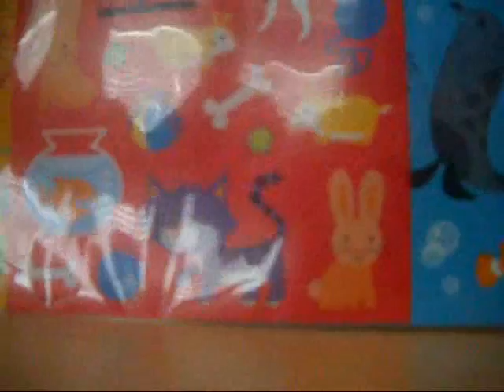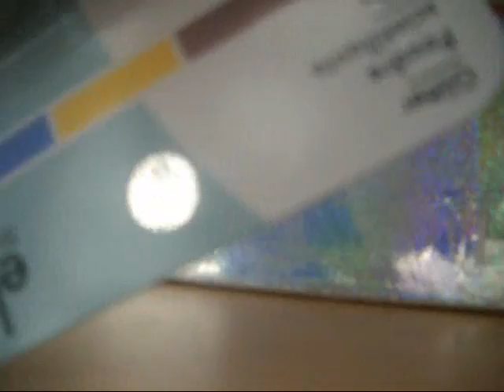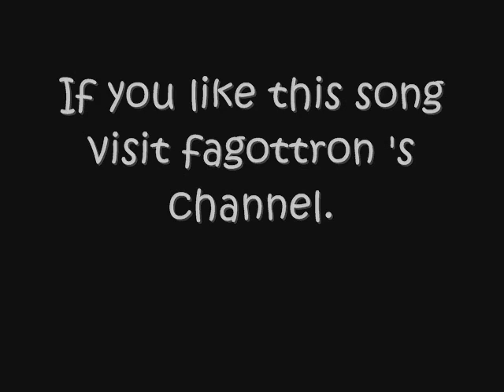Sticker and Pokemon Haul